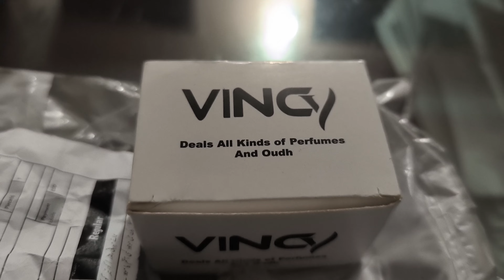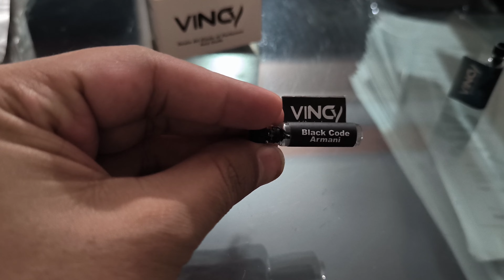Get Free 10 Perfume Testers | How to get Free Perfume Samples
Vincy perfume
Vincy Testers
perfume samples
perfume tester
free perfume samples
how to get free perfume
samplesperfume
how to get free perfume samples in india
how to get free perfume samples online
where to get fragrance samples
free samples
where to get perfume samples
fragrance samples
how to get free creed aventus samples
where to buy fragrance samples
where to find perfume samples
free fragrance samples, Perfume oil
How to get free attars
How to get free perfume samples in Pakistan